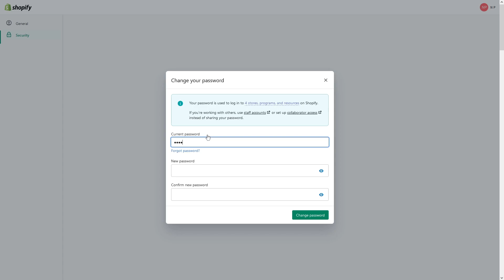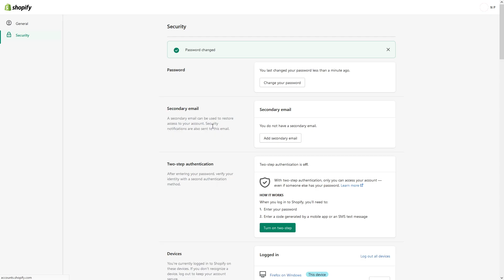How to Change Shopify Admin Account Password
For account security purposes it's recommended to periodically change the Shopify account password. In this tutorial, I am demonstrating how to change the account login password directly from the Shopify admin panel.